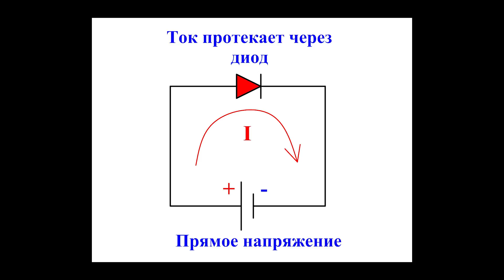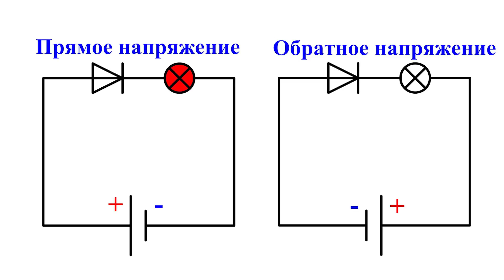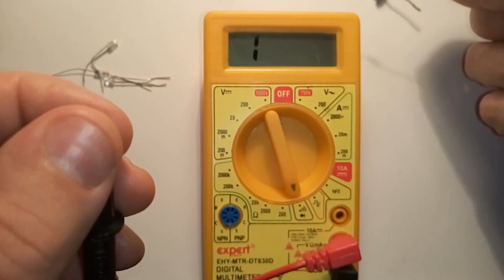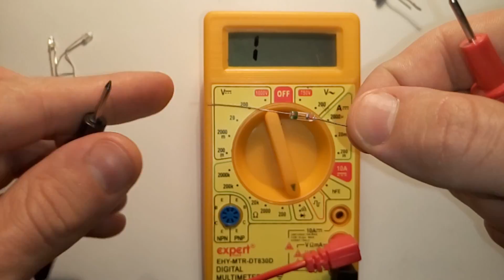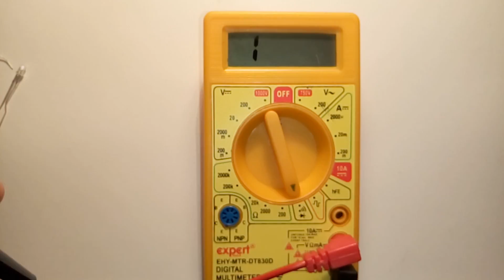Как проверить диод мультиметром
Как проверить диод мультиметром на плате и вне платы, то есть узнать рабочий он или нет, а также определить какой из выводов анод, а какой катод? Для этого достаточно воспользоваться функцией прозвонки цепи, которая присутствует в любом мультиметре.
Диод обладает свойством односторонней проводимости, т. е. проводит ток только в одном направлении и не проводит в противоположном. В проводящем направлении сопротивление диода низкое, а в непроводящем высокое. Поэтому, если к диоду приложить прямое напряжение, то есть на анод плюс, а на катод минус, то он откроется и через него будет протекать ток. Если же на диод подать обратное напряжение – на анод минус, а на катод плюс, то он закроется и ток через него протекать не будет.
Теперь возьмем мультиметр и установим его в режим «прозвонка» цепи. Подключим измерительные щупы к выводам диода и зафиксируем показания мультиметра, затем поменяем щупы местами и прикоснёмся к противоположным выводам. Диод является исправным, если в одном случае он проводит ток, а во втором не проводит. Если показания мультиметра одинаковы в обеих случаях, то есть диод проводит ток в оба направления или не проводит ни в одном, то он неисправен. Наиболее частой неискпавностью диода является пробой. В таком случае он проводит ток в обе стороны. Такой диод необходимо заменить новым. Очень редко бывают случаи, когда диод не проводит ток в обе стороны.
Как проверить диод на плате? Для получения достоверной информации необходимо выпаять один из выводов диода.
Определение исправности наглядно показано на диодах Д226, Д9 и 1N4007.